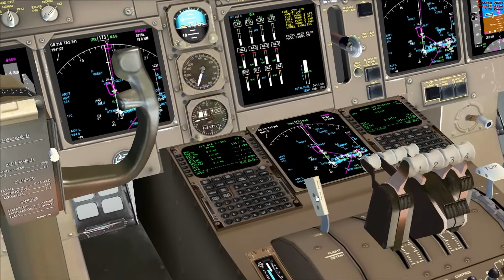FSX PMDG 747 400 Landing in Hong Kong International Airport from Chicago O Hare Intl HD